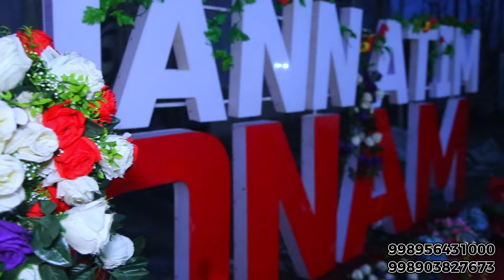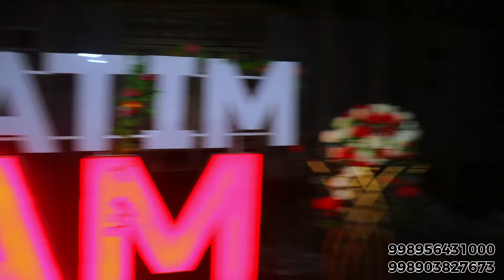Онажонларимиз 18 ёшга қайтишди (Кўтарма қишлоғи)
✳️Ижодий гурухимиз билан биргаликда Туғулган кун,Юбилей
Роддомдан олиб чиқиш
ва декорация хизматларимиз мавжуд !!!

❇️ Тўйлар учун
 🔊Катта Калонка
⛩ Катта Сахна
📹 Видео сёмка
💻 Видео Монтаж
✳️ Эртак қахрамонлари,
🕋 Умрадан кутиб олиш
🧸Айиқчалар ва Қуёнчалар
🎥 Видео оператор,
🎸 Мохир Гитарист
🎉Чақалоқларни олиб чиқиш
🎊Болажонларни табриклаш
💿 Диджей хизмати
✨Очилиш маросимлари

Ёзувлар
ОТАЖОН ОНАЖОН
ДАВЛАТИМ ОТАМ
ЖАННАТИМ ОНАМ
АКАЖОН УКАЖОН ОПАЖОН
БУВИЖОН БУВАЖОН
БОЛАЖОН ҚИЗИМ
АТАКЕМ АПАКЕМ
ЭэЭ СИЗ истаган ёзув бизда бор😉
😍Хавас қилдингизми? Ҳозироқ буюртма беринг!

Қаерда бўлманг ота онанггиз сиз учун дуода...🤲

☘️Ота она ва яқинларингизни кўнглини олинг ва бир умур ёдида қоладигон лахзаларни хадя етинг ❗️

🌏 Чет элдан тўлов қилиш имкони мавжуд!
💵 Нархлар хаммабоп ва хамёнбоп

Агар сизни хонадонингизда хурсадчилик онлари яқинми?
Унда бизга мурожат қилинг !